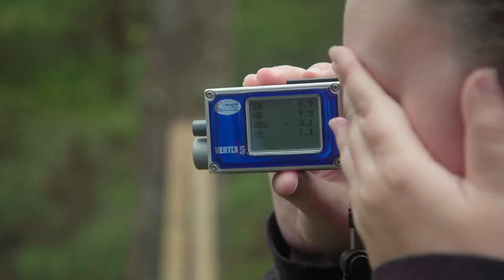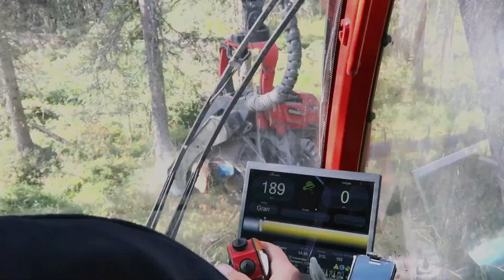Skog Kartlegging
Ved NMBU forsker vi på og underviser i skogkartlegging. Vi utvikler metoder som øker kunnskapen om skogressursene. Vi kombinerer biologi med avansert teknologi og big data. Moderne verktøy og metoder gjør at vi kan beskrive omgivelsene svært detaljert. Hos oss er det gode studie- og jobbmuligheter for de som liker seg i skjæringspunktet mellom natur og teknologi.